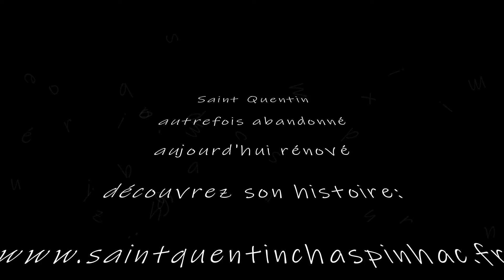Saint Quentin Chaspinhac